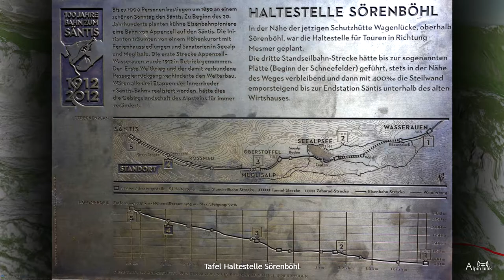⛰ Wasserauen - Wagenlücke Wanderung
Wanderkarte und Bilder des Wegs Wasserauen - Wagenlücke vom 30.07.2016.
Der ausführliche Bericht dieser Wanderung und der Download der GPX-Datei sind hier zu finden:

Von Wasserauen Aufstieg durch den Hüttentobel. Dann den Panoramaweg durch die Schrennen zur Meglisalp. Weiter entlang des Höhenrückens hinauf zur Wagenlücke. Dann Abstieg zum Gasthaus Mesmer und weiter zum Seealpsee. Dann auf Fahrstraße zurück zum Parkplatz.

Inhalt:
00:00 Titel
00:15 Parkplatz Wasserauen
00:28 Waldweg Wasserauen Seealpsee
00:39 Wasserfall durch Felsen
00:50 Gasthaus Äscher unter Felswand
01:02 Haus im Alpstein
01:13 Großhütten
01:23 Weidende Kühe vor Säntis & Kuh vor Felswand
01:43 Blumenwiese oberhalb Großhütten
01:55 Schrennen
02:09 Schäfler
02:19 Miniaturaufnahme Restaurants Seealpsee & Türkiser Seealpsee von oben
02:36 Ageteplatte
02:48 Wanderweg zur Meglisalp
03:01 Meglisalp
03:13 Bergweg Meglisalp Ageteplatte & Blumen auf Bergwiese & Raupe auf Stein
03:41 Seealpsee
03:53 Wanderweg vor Altmann
04:04 Rote Blume & Blaue Blume
04:21 Kühe im Alpstein
04:36 Blick Wagenlücke zum Säntis Gipfel
04:49 Alte Zahnrad Säntisbahn
05:00 Tafel Haltestelle Sörenböhl & Wagenlücke
05:20 Wagenlücke Richtung Säntis
05:33 Wanderweg Wagenlücke Mesmer
05:44 Insekten auf weißer Blume
05:57 Drahtseil zwischen Mesmer und Wagenlücke
06:10 Bergweg unterhalb Felswand
06:22 Gelbe Blumen
06:40 Gasthaus Mesmer mit Säntis
06:55 Blick Mesmer Seealpsee
07:06 Seealpsee
07:17 Bergbach
07:30 Alpwiesen vor Seealpsee
07:43 Alpen am Seealpsee
07:57 Badeplatz Seealpsee
08:11 Schwimmen im Seealpsee
08:23 Waldweg am Seealpsee
08:34 Fahrstraße Wasserauen Seealpsee

Map engine:
- Cesium

Data Attributions:
- Bing Imagery
- Data available from the U.S. Geological Survey, © CGIAR-CSI, Produced using Copernicus data and information funded by the European Union - EU-DEM layers, Data available from Land Information New Zealand, Data available from data.gov.uk, Data courtesy Geoscience Australia
- Earthstar Geographics  SIO
- ©CNES (2020) Distribution Airbus DS
- basemap.at